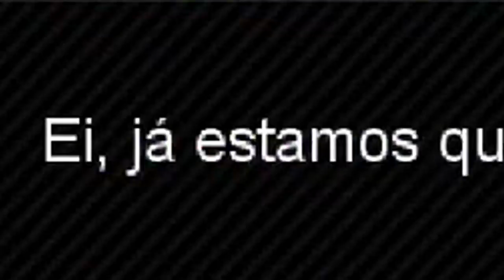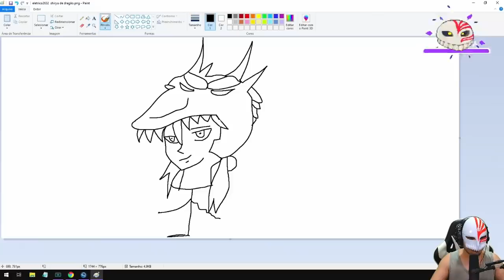O DIA QUE EU VIREI O MALUCO DO PRÉDIO! - Os Melhores Clipes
~tudoqueeutocovirapintoveiUHAUHAUHAUHA~

Melhores momentos do final de 2020!

AGRADECIMENTO AOS MEMBROS:

Paikūhan MC
Black Demons
um qualquer
ingrid santos
Nanda Rodrigues
charles pereira
Lucas Andriolo
Gustavo Tisque
C. S. Gabriel
O Bárbaro Mesinha
Lel Origens
John John
Thiago Mesquita
Daniel anjin
Lucas Inacio
Berka 17
Samuel Carmo
Adriano Moraes
Renan Oliveira
Sandro Silva
Rafael S. Morgante
Felipe Maié
Kamijou Touma
B33H4N
Rian Henrique
José Denner
Lucas Lin
Luan Stone
Vinicius Adrian
foxy brabo
Criancinha
Lucas Mora Quint Almeida
Raiochu 12
TulioBr1
Mewlava
Thd Gamer
Marc00s
Hebert Vitor
Tony Redgrave
Mandou Chegou
Felipe Mendes
Eduardo Ferreira
Eduardo Prevedel
Tiger Geek
Rafael Machado
João Victor Wojciechowski
Ccjzjz Hrabei
Gabriel Hideo Furusawa
Weslley Sarinho
Deivid Ribeiro
Lex
AirWick
Rodrigo Mafia
JoaoLuizCJ
joão paulo silva
Luca Batista
Thales Soares
Matheus Augusto Simão Cezar
The Sales
Pedro Weniston
Rezu playgame
Mauro Duarte
Bruno Duarte
Matheus Carvalho
Paulo Mazuque
Lazaros Giovanni
DLS 4688
Itanildo Dantas
Bruno Paiva
NikolasGD
Thais Borges
Thund3r Bl4ck
Hugo Enes
Cristiano Lira de Sousa
Mateus Lorençone
Marcos Gabriel Gotardo
Adolfo Sasaki
Gabriela Calligaris Kayatt
Donnie Darko
Junior lima
Luis Gustavo Campos
Caroline Aredesu
Ivan Carlos Da Costa
Bruno Oliveira
Marcelo Herber
Carlos W. Gama
Lucca OR
Marcone Alcântara
PeDrO HeNrInQuE BoLdRiN
Felipe Caetano
Heitor Sanches
Dheric Mendes
Magno Miguel
Murilo Maxwell
Natsllene
Marcos Restani
Luís Henrique Santos Oliveira
Blue Spark
S2